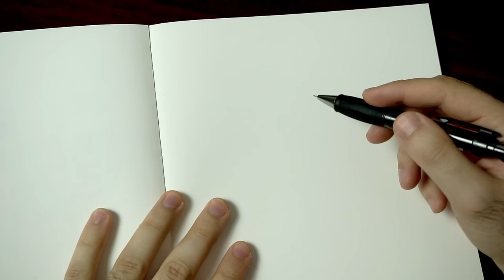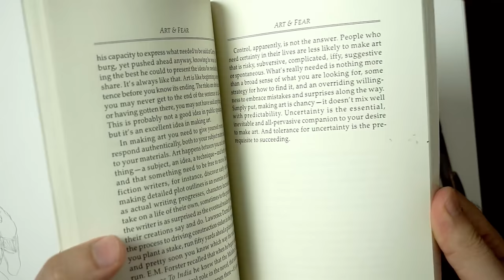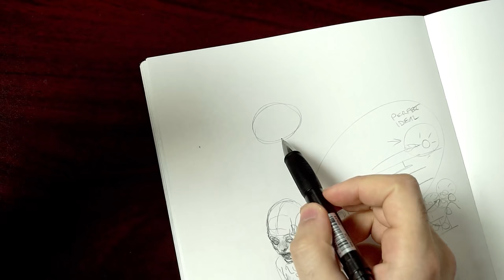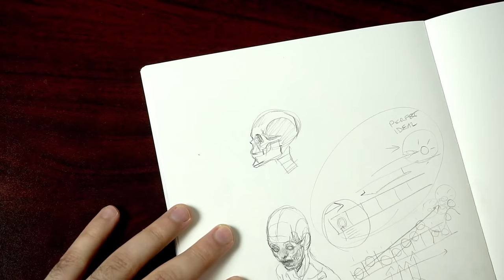Sketchbook Dive 09 - DO NOT over polish the golden egg!